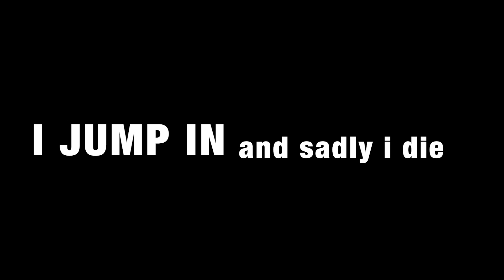The Mystery Hole Minecraft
A mysterious hole I find after spawning!